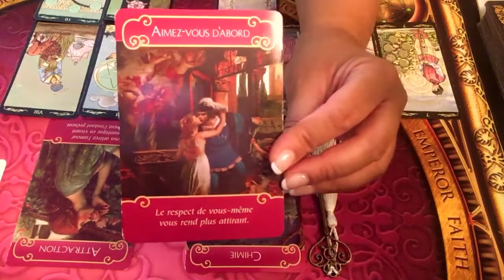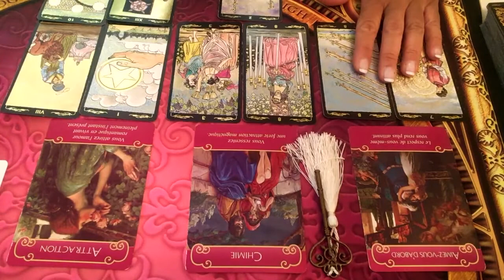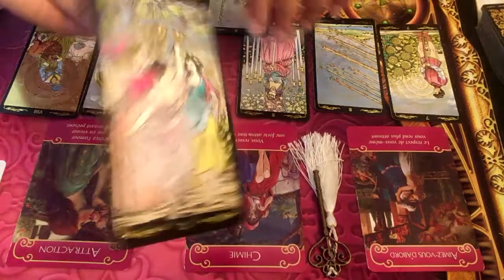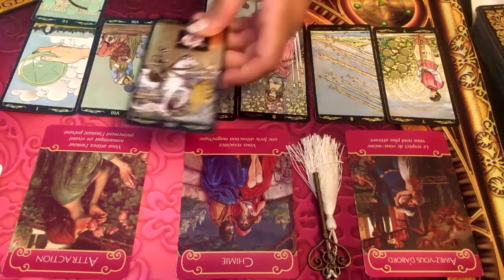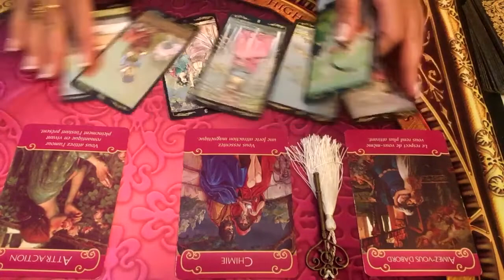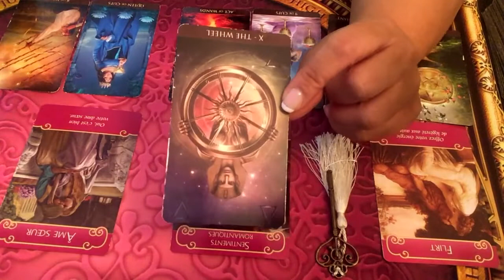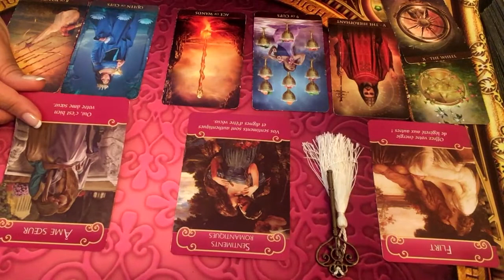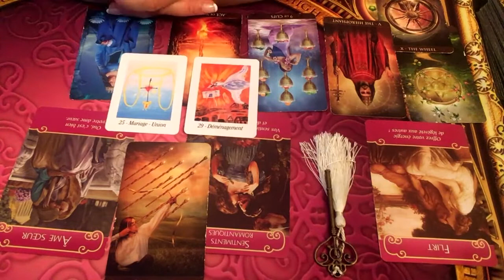TAUREAU - Énergies sentimentales Septembre 2019